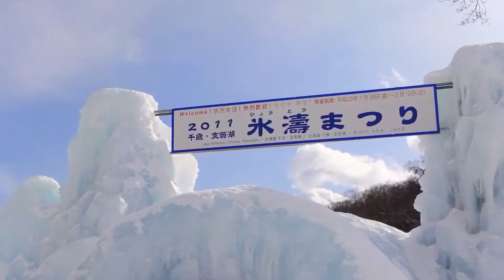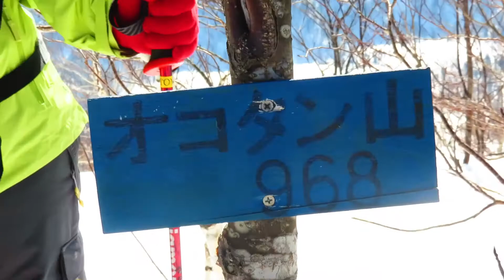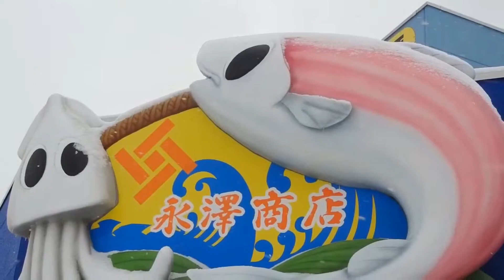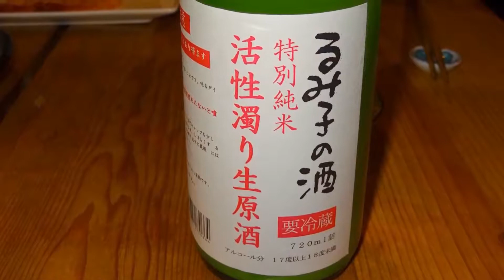ＥＸ スノーシューツアー６９min